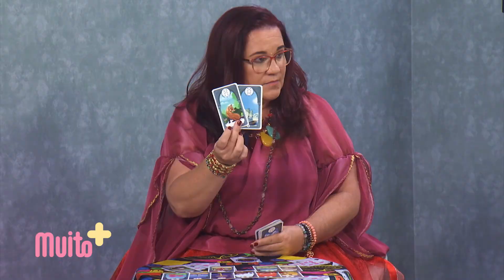MUITO MAIS 21 03 2020 PARTE 03